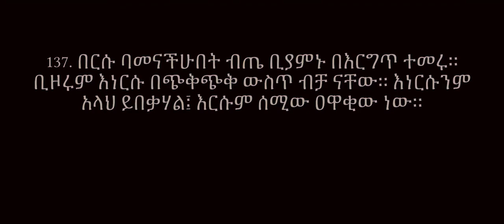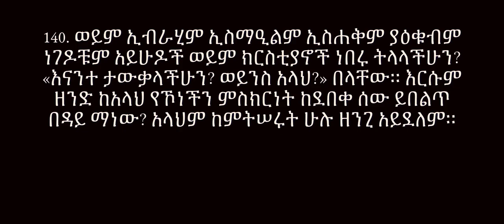Al Baqara{Aya 138-140} Amharic translation